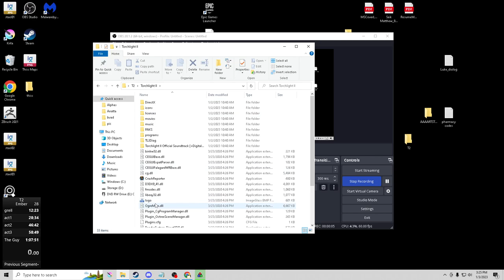Torchlight 2 Speed run(Ember Mage) New PB 57:34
Finally got sub 1 hour. Messed up alot, and got spark and blink way late.